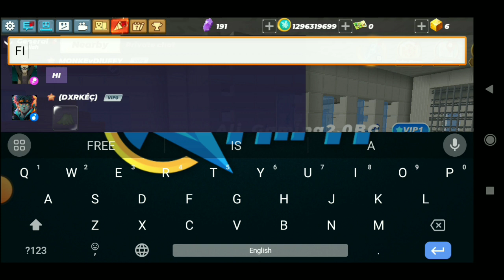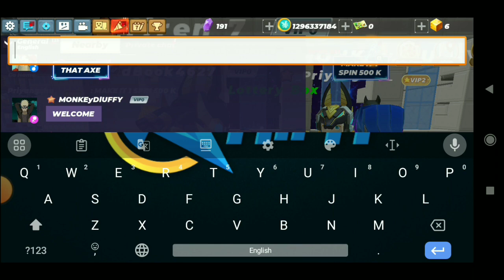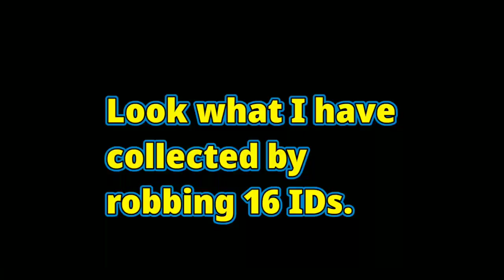Blockman go Skyblock || I Will Tell You How I Got The BUTTERFLY Wings...